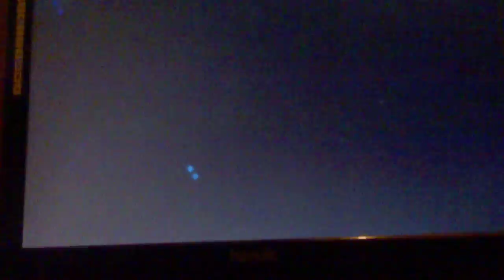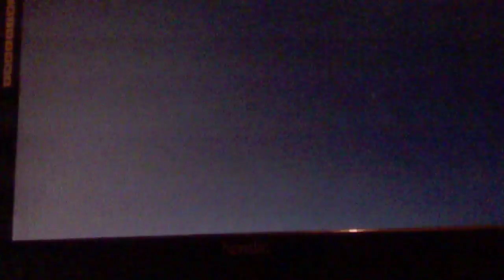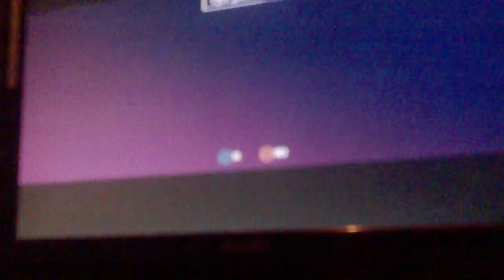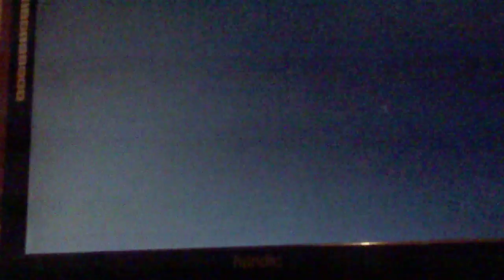far Cry 4 snacka med longinus och rädda byn